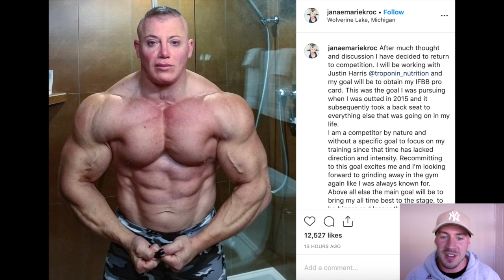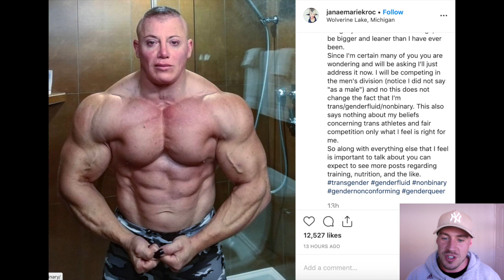Trangender Bodybuilder Janae Kroc to compete in Bodybuilding again (formerly Matt Kroc)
Transgender former Powerlifter/Bodybuilder Janae Kroc (formerly Matt Kroc) has decided to compete in bodybuilding again, but this will be the first time competing since being out as transgender. Do you think Janae Kroc has any chance of winning her IFBB Pro Card?